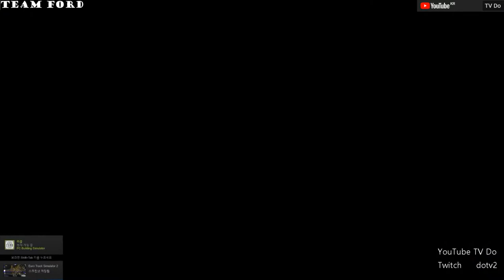[ETS2]유로트럭시뮬레이터2 볼보 9800 중앙고속 버스타고 룩셈부르크로 가자~ [TV Do]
[볼보 버스모드]
네이버 시뮬레이터월드 카페의 파란사과님이 제작하신 모드입니다.